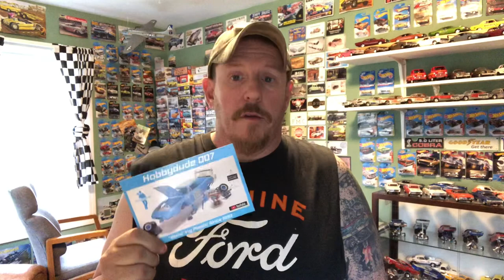Mid week update.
Would you like a shop card? How about swapping shop cards? Let me know 👇🏻